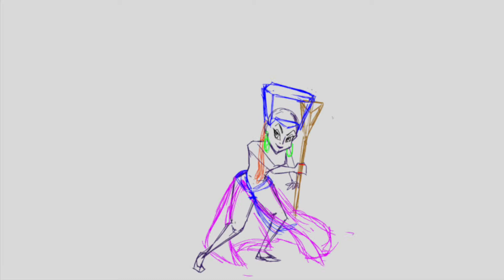Demo Reel 2018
An update to my demo reel with work from new projects and some animation tests.